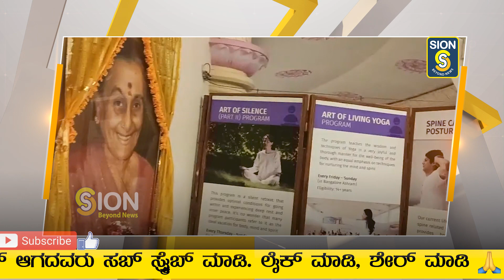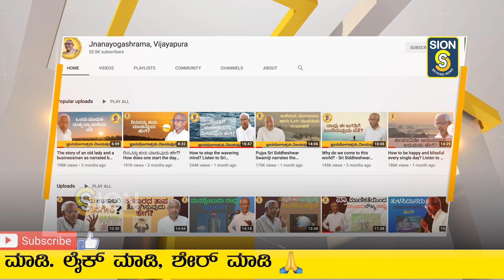ಸಿದ್ಧರ ಸಿದ್ಧ ಶ್ರೀ ಸಿದ್ಧೇಶ್ವರ ಸ್ವಾಮೀಜಿsiddeshwaraswamiji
ವಿಜಯಪುರ ಜ್ಞಾನ ಯೋಗಶ್ರಮದ ಜ್ಞಾನಯೋಗಿ ಶ್ರೀ ಸಿದ್ಧೇಶ್ವರ ಸ್ವಾಮೀಜಿ ಈಗ ರಾಜ್ಯದೆಲ್ಲೆಡೆ ಚರ್ಚಿತ ಬಹು ದೊಡ್ಡ ವ್ಯಕ್ತಿತ್ವ. ಅದಕ್ಕೆ ಕಾರಣ ಸಿದ್ಧೇಶ್ವರ ಸ್ವಾಮೀಜಿಗಳ ನಿರಾಕಾರಣ ಗುಣ ಮತ್ತು ಉಳಿದ ಕಾವಿಧಾರಿ ಶ್ರೀಗಳ ಪ್ರಚಾರ ಮತ್ತು ರಾಜಕೀಯ. ಸಿದ್ದೇಶ‌್ವರ ಸ್ವಾಮೀಜಿಗಳ ಜ್ಞಾನ ಯೋಗಾಶ್ರಮಕ್ಕೆ ಸರ್ಕಾರ ಅಭಿವೃದ್ಧಿ ಕಾರ್ಯಗಳಿಗೆಂದೇ ೫೦ ಲಕ್ಷ ರೂಪಾಯಿ ಕೊಡುಗೆ ನೀಡಿತ್ತು. ಅದನ್ನ ಶ್ರೀಗಳು ವಿನಯವಾಗಿ ತಿರಸ್ಕರಿಸಿದ್ದಾರೆsiddeshwaraswamiji